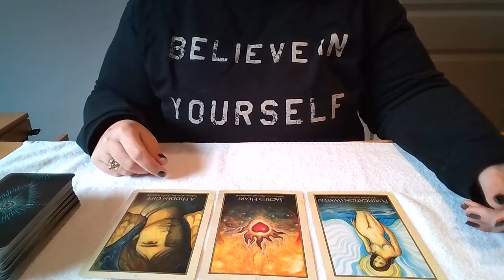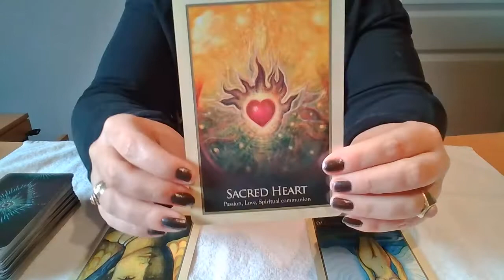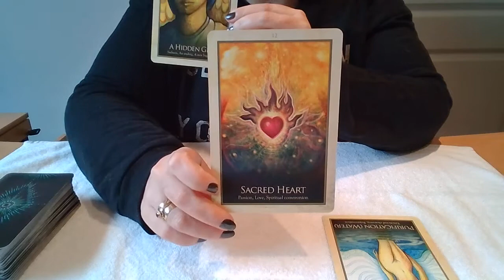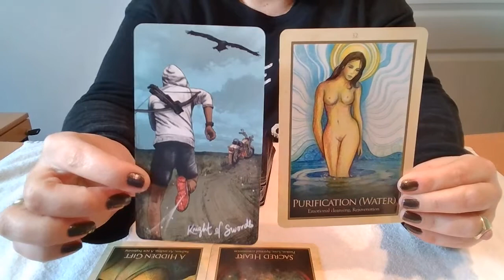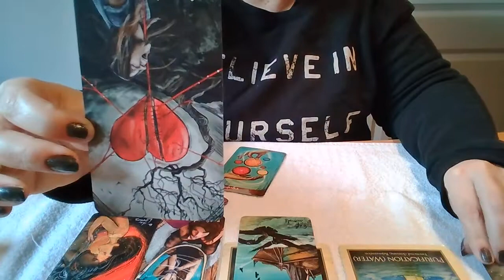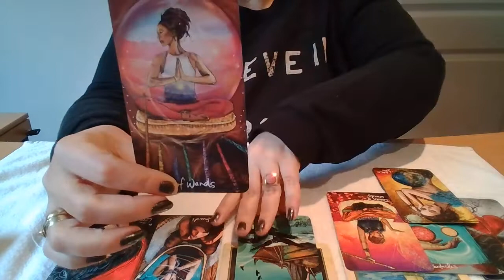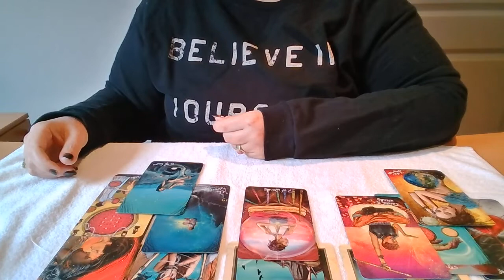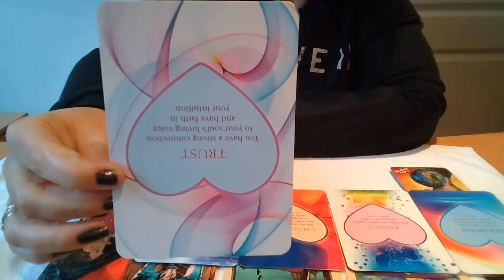Dagelijkse Reading ontdek je verborgen gave